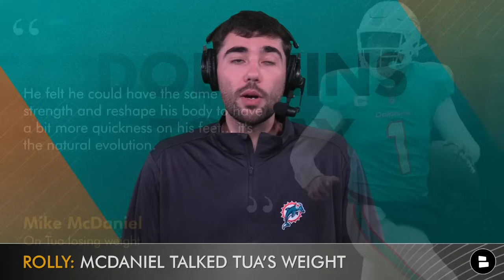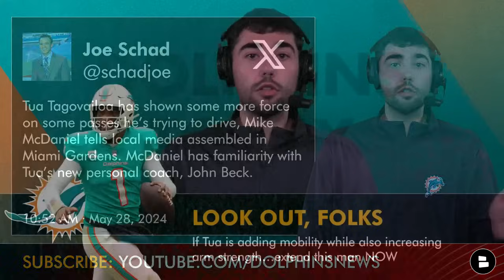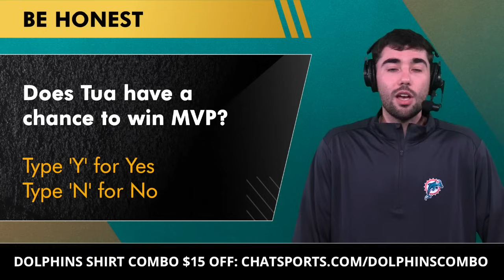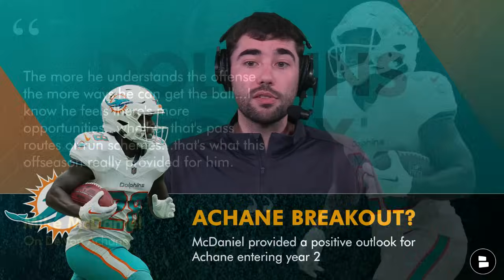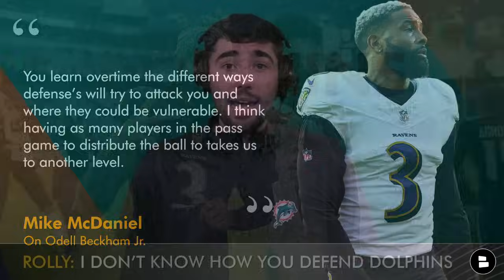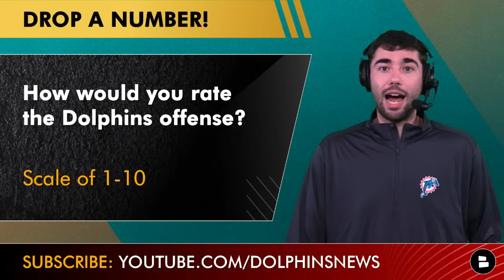Miami Dolphins OTA Rumors On Tua Tagovailoa, De’Von Achane & Odell Beckham Jr.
Miami Dolphins week 2 OTAs begun today, and here are the Dolphins rumors on May 28th, 2024:
- Dolphins Head Coach Mike McDaniel spoke to the media and discussed Tua Tagovailoa, De’Von Achane, and Odell Beckham Jr.!
- Tua Tagovailoa has lost 10-15 lbs this NFL Offseason in hopes to gain more agility and mobility. McDaniel said Tua is getting more slim but maintaining his strength.
- Mike McDaniel says that he has noticed an increase in arm strength for Tua Tagovailoa in year 3 of working with him.
- Tua is eligible for a contract extension, and Chris Grier is negotiating with Tagovailoa as Tua is reporting to the Dolphins OTAs.
- De’Von Achane will see an increased role in the Miami Dolphins offense in his 2nd year of the NFL.
- Achane was a 3rd round pick in 2023, and is in a RB room that features Raheem Mostert and Jaylen Wright.
- Odell Beckahm Jr. signed with the Dolphins a week after the 2024 NFL Draft. OBJ is expected to have a huge role in this Dolphins offense alongside Jaylen Waddle and Tyreek Hill!
- Dolphins Today host, Nic Rohloff, has the latest news and rumors coming from Miami Dolphins OTAs!

Miami Dolphins shirt combo on SALE for $15 off right now with this

Mike McDaniel on Tua Tagovailoa’s weight loss:
"He felt he could have the same strength and reshape his body to have a bit more quickness on his feet... it's the natural evolution."

DOLPHINS FANS! Get in the comments and answer the questions below:
- Does Tua Tagovailoa have a chance to win MVP? Type ‘Y’ for Yes or ‘N’ for No
- How would you rate the Dolphins offense? Scale of 1-10

Mike McDaniel On De’Von Achane
"The more he understands the offense the more ways he can get the ball...I know he feels there's more opportunities...whether that's pass routes or run schemes...that's what this offseason really provided for him.”

Know any other Dolphins fans? Send this Dolphins Today video to a friend!

2023 Miami Dolphins Stats Leaders (Receiving):
Tyreek Hill: 119 catches, 1,799 Yards, 13 TD
Jaylen Waddle: 72 catches, 1,014 Yards, 4 TD
Durham Smythe: 35 catches, 366 Yards, 0 TD
Cedrick Wilson Jr: 38 catches, 296 Yards, 3 TD
Braxton Berrios: 27 catches, 238 Yards, 1 TD

Stay ahead of the curve with Miami Dolphins news and rumors by following Nic Rohloff on Twitter Also more Dolphins coverage on our Instagram

Mike McDaniel On Odell Bekcham Jr.
“You learn overtime the different ways defense’s will try to attack you and where they could be vulnerable. I think having as many players in the pass game to distribute the ball to takes us to another level.”

The more likes we get, the more Miami Dolphins content we make!